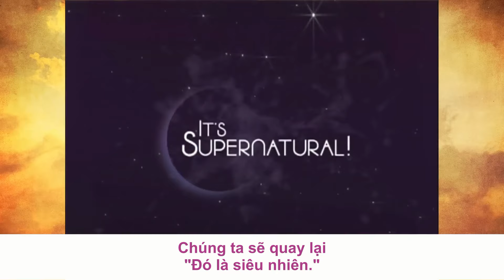Thu Nhập Tăng Gấp 3 Lần Khi Bạn Biết Hướng Đến Thượng Đế... (Vietsub Nhóm LTYT Tammie Truong)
Thu Nhập Tăng Gấp 3 Lần Khi Người Ta Cắt Đứt Quỷ Thần Xấu Xa Này...

✨Các Videos trong Kênh này được tạo ra bằng sự yêu mến của các Bạn thiện nguyện viên trong Cộng Đồng Lan Toả Yêu Thương để cùng học hỏi và chia sẽ những điều tích cực và sáng suốt để những bạn ngoài kia cũng đuợc lợi lạc. Đây không phải là kênh chính thức của Tammie Trương. Vui lòng xem các Videos/Sách gốc của Tammie Trương để nhận rõ những thông điệp yêu thương và trí tuệ một cách chính xác và trọn vẹn nhất mà Tammie Trương mỗi lần chia sẽ.

✨ Master Tammie Truong là người Mỹ gốc Việt. Sau khi tốt nghiệp tại trường đại học UTD của Mỹ và làm việc cho các công ty ở Mỹ với vị trí là người lên kế hoạch, đàm phán trong khâu Supply Chain của các công ty tại Mỹ. Master Tammie Truong liên tục bước lên các cung bậc thành công của một người tri thức trẻ. Sau đó, cô ấy giành ra 6 năm cuộc đời để tìm ra Chân lý chữa lành thân tâm để có cuộc sống hạnh phúc ,tự do và cô đã tìm ra chìa khoá. Cô bắt đầu giúp đỡ và chia sẻ chìa khoá này đến với cộng đồng người Việt trên toàn thế giới qua các lớp học miễn phí . Ngày càng nhiều người Việt khắp nơi trên thế giới được chữa lành dưới sự hướng dẫn và trợ giúp từ Master Tammie.

💖 Chúc mọi người sống tích cực, hạnh phúc và trí tuệ.
We love you all, you are amazing, thank you, thank you, thank you !!! 💖

✨ Tuyên bố miễn trừ trách nhiệm: chúng tôi chia sẻ trên tinh thần yêu thương mà cho đi sự trợ giúp hoàn toàn miễn phí, do hiểu luật nhân quả mà làm. Cũng như là chúng tôi bố thí thức ăn vậy, nhận hay không là hoàn toàn ở bạn. Và chúng tôi sẽ không chịu trách nhiệm cho những "thức ăn" mà bạn đã chọn ăn trước đó hoặc sẽ ăn sau này. Tôi chỉ giúp những điều mà tôi biết là tốt đẹp nhất. Phần trách nhiệm là hoàn toàn phụ thuộc vào mức độ nhận thức và cách sống của bạn mà quyết định ( trong mọi lĩnh vực của cuộc sống). Bạn là người duy nhất làm chủ nhân quả của cuộc đời bạn. Chúng tôi chỉ có thể giúp cho bạn kiến tạo ra chìa khoá. "Chìa khoá" ấy đã giúp nhiều ngàn người trên thế giới sống hạnh phúc hơn, yêu thương hơn, xinh đẹp hơn, thịnh vượng hơn, và trí tuệ hơn. Yêu các bạn, yêu vũ trụ.

💛 YÊU THƯỢNG ĐẾ 💛
💛 YÊU VŨ TRỤ 💛
💛 YÊU CHÂN LÝ 💛
💛 YÊU NIẾT BÀN 💛

✨ Nhóm Lan Tỏa Yêu Thương - Tammie Truong 💛